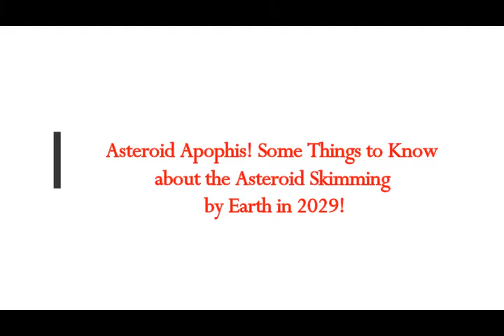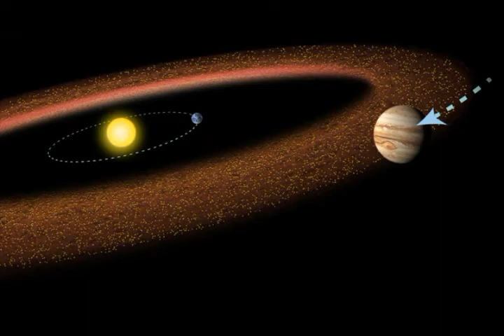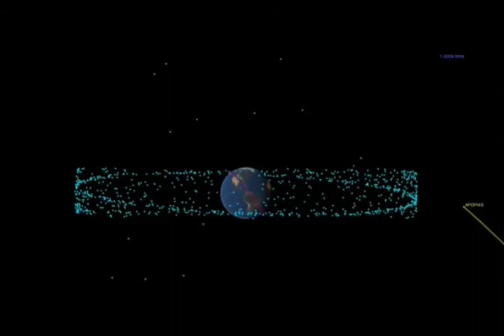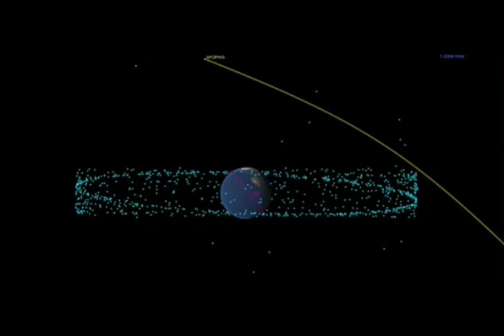Asteroid Apophis! Some Things to Know! about Asteroid Skimming Earth in 2029!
NASA Science Live: Asteroid Close Approach
3) Thumbnail image - asteroid apophis